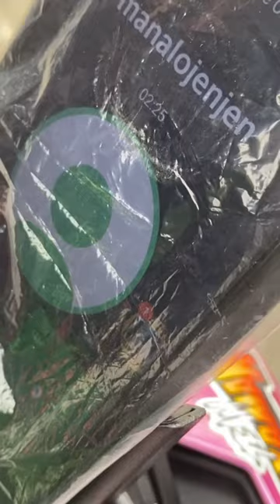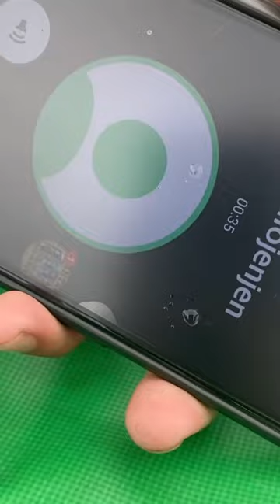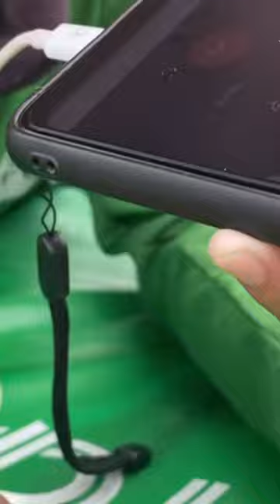KRIS BERNAL NALOKO || FAKE GRAB BOOKING!